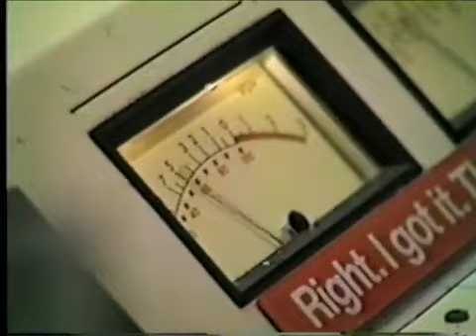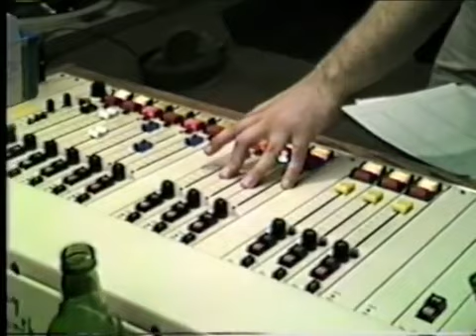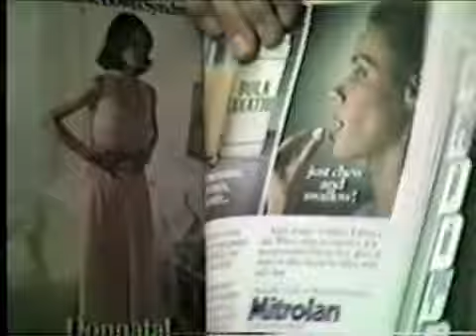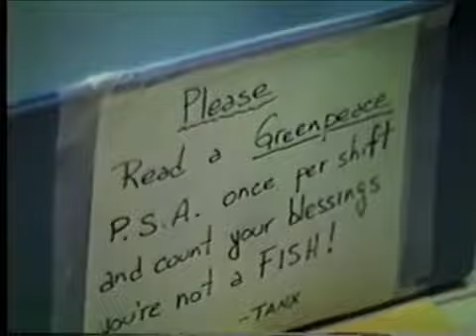KROQ / Sam Frees / video on-air / 1982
from the freddy snakeskin collection